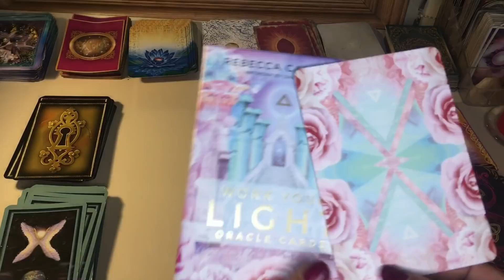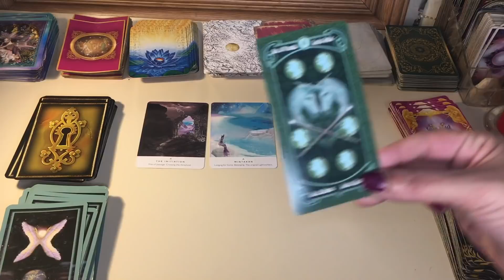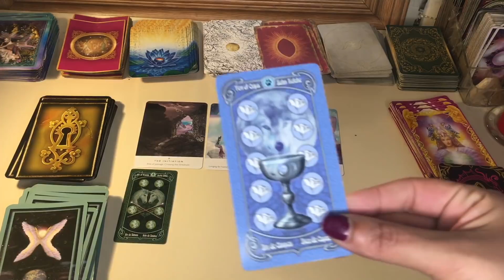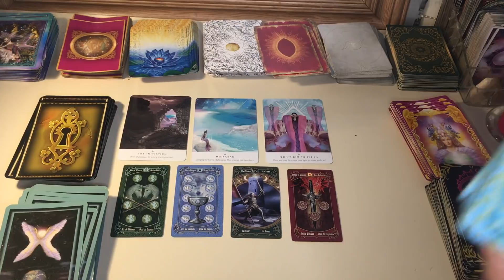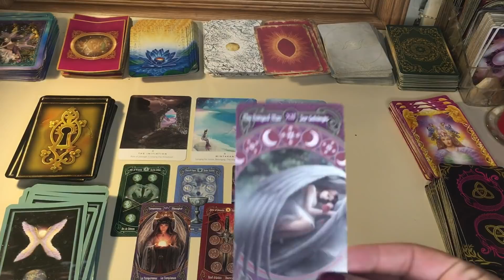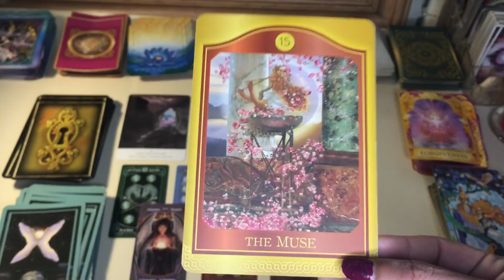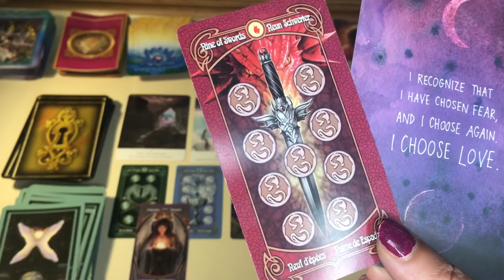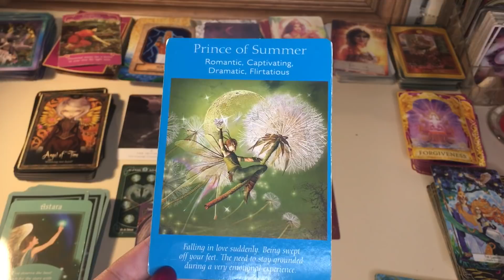Aries ♈️ Longing for each other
. .Cards used
Work your light oracle cards
Legend tarot

My sign
Scorpio sun
Aquarius moon
Scorpio rising